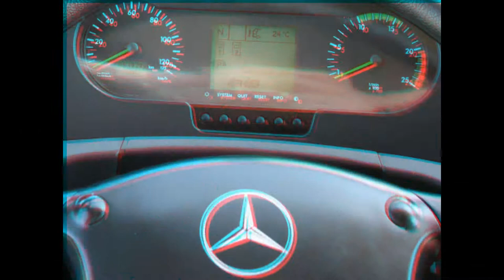SETRA Top Class S 416 HDH "BUSTOURIST" Komfortowe Przewozy Pasażerskie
Wideo-prezentacja floty "BUSTOURIST" Komfortowe Przewozy Pasażerskie.